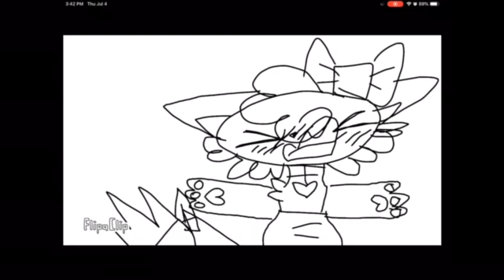moto moto meme collab with Ninas10 on discord!